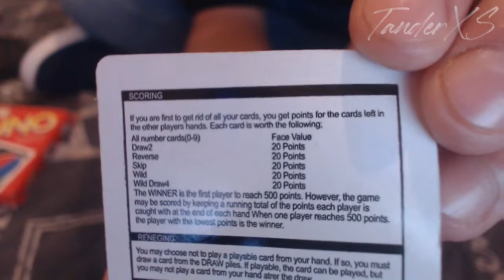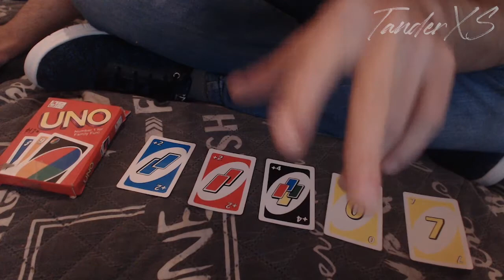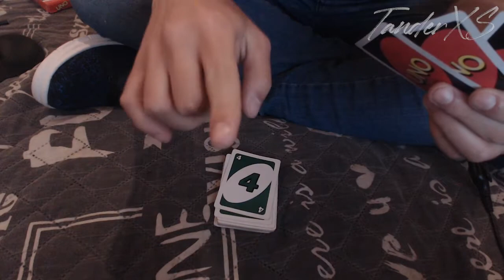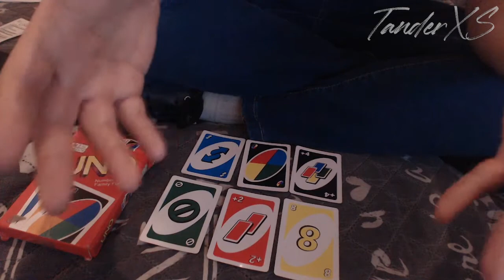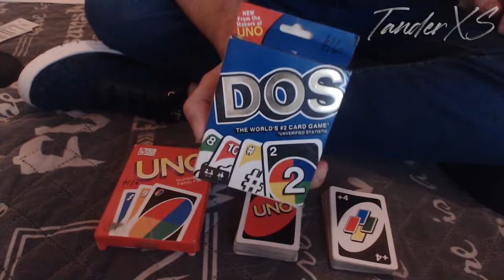(Rev. 2021) Como jugar al UNO! - Erratas y "Reglas de la Casa"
Hola, gente! Como les va? Dos años han pasado desde que subí la guía completa para aprender a jugar a este simpático juego cartas y en ese tiempo, varias reglas nuevas se han ido propagando. A la gente de Mattel no le quedó otra que aceptar estas reglas, aunque sea bajo el nombre de "Reglas de la Casa" XD. Acá les dejo una actualización en la que explico como funciona cada una de ellas. Espero les guste!